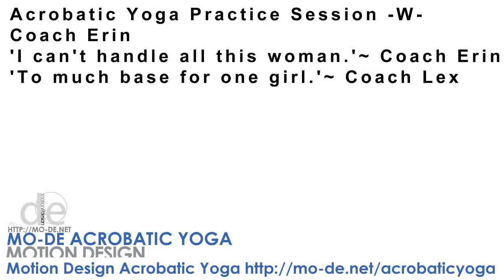Acrobatic Yoga Practice Session -W- Coach Erin pair basing Lisa